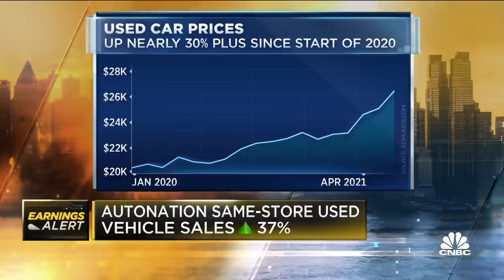AutoNation CEO Mike Jackson on earnings beat, demand for cars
CNBC's "Squawk Box" team discusses car sales, AutoNation's earnings report and outlook with AutoNation CEO Mike Jackson.

The auto retailer reported quarterly earnings of $4.83 per share, well above the $2.81 consensus estimate. Revenue was also above consensus, with same-store new car sales up 42% over a year ago and used car sales up 37%. AutoNation added 1.1% in premarket trading.